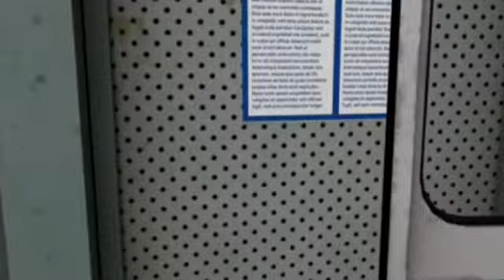Journey till onboard 12365 Patna Ranchi Jan Shatabdi express in heavy sunny weather 🤯 ,Part 2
Act by- Vishal
route- SERV6.1 ( HOWRAH TO TATANAGAR)
ACT NAME- 12365 PATNA RANCHI JAN SHATABDI EXPRESS
owner- MR. Pawan Raj

MSTS OPEN RAILS---
Which platforms does Open Rails run on?

Open Rails works well on Windows PCs from Windows 7* onwards (including Windows 11). It does not work on Windows XBox, Windows Phone or non-Windows platforms.

* Windows 7 requires Service Pack 1 (SP1).

32-bit or 64-bit Windows?

Open Rails is currently a 32-bit program that will run on either 32-bit Windows or 64-bit Windows. When run on a 64-bit Windows system there are some benefits as follows.

Programs compiled for 32-bit Windows are always limited to using a maximum of 2GB of memory. Many current PCs, especially 64-bit systems, have more than this. Fortunately it is possible to compile a program, for 64-bit systems only, which can use up to 4GB of memory and this is called a Large Address Aware (LAA) option. The downloads include both the usual version and the LAA version and you choose between them in the Options form.

What hardware does Open Rails require?

Processor : 2.0 GHz (32 or 64-bit)

Memory : minimum = 0.5 GB, recommended = 4 GB

Hard drive : 50 MB (but models require lots of space. The 6 routes in Microsoft Train Simulator require 1.4 GB)

Graphics : any compatible with Windows 7 upwards. (more than 0.3GB graphics RAM recommended)

Do I need Microsoft Train Simulator installed to use Open Rails?

You do not need Microsoft Train Simulator installed in order to use Open Rails.

When Microsoft Train Simulator is installed, then Open Rails can safely make use of all the Microsoft Train Simulator content as it does not change any Microsoft Train Simulator files.

Most non-Microsoft Train Simulator routes, activities and rolling stock make use of some Microsoft Train Simulator content, usually sound files, textures and cab interiors. If products designed for Microsoftn Train Simulator are used on a PC with Open Rails but not Microsoft Train Simulator, then they are likely to work but some sounds and textures will be missing. Such files will be listed with warnings in the Open Rails log file.

How can I recognise add-on products for Microsoft Train Simulator that require Microsoft Train Simulator files?

Add-ons designed for Microsoft Train Simulator may rely on files from the Microsoft Train Simulator product. For instance:

Routes provided with an Install.bat file that copies shapes and textures from the routes on the Microsoft Train Simulator CDs.

Locomotives that re-use cabviews or sounds from the locomotives on the Microsoft Train Simulator CDs (see folder TRAINSET).

Rolling stock that have sound management (SMS) files that refer to wave files from the Microsoft Train  Simulator CDs (see folder SOUND).

If I install Open Rails, will it change my Microsoft Train Simulator files?

No, Open Rails does not modify any Microsoft Train Simulator files.